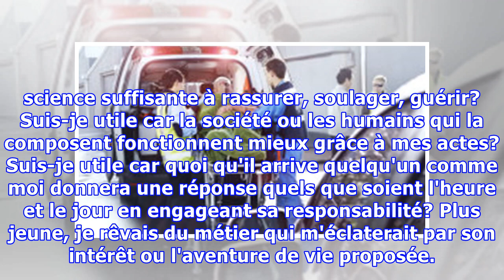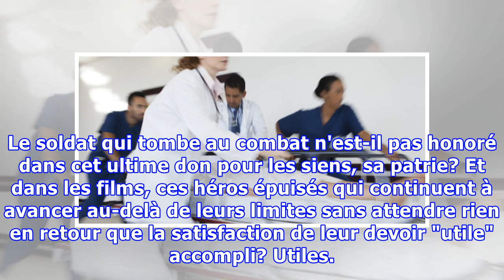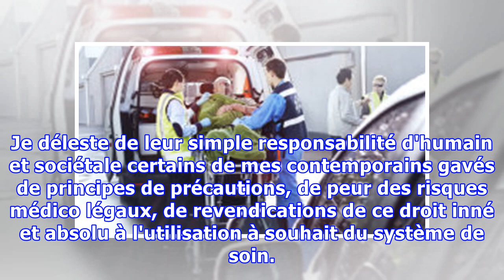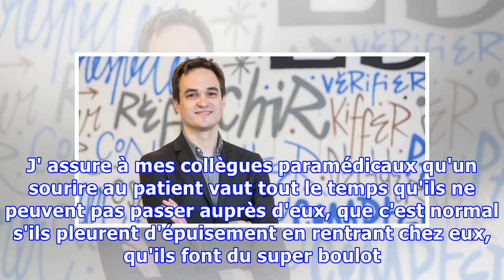La médecine d'urgence, c'est être utile: aider, avoir du sens, compter, tenir debout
SANTÉ - Utile: qui sert, dont l'usage ou l'existence est avantageux, profitable. La racine latine en est "uti": jouir, profiter de. Combien de fois ai-je entendu cette simple phrase: "Toi, au moins, tu es utile avec ton métier". Destinée à me valoriser sans doute, par le biais d'un comparatif à d...